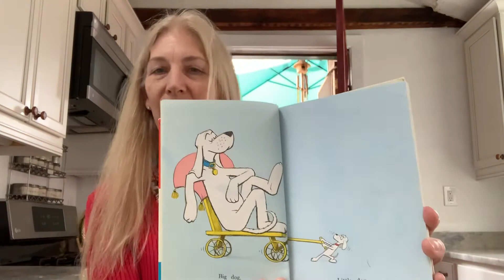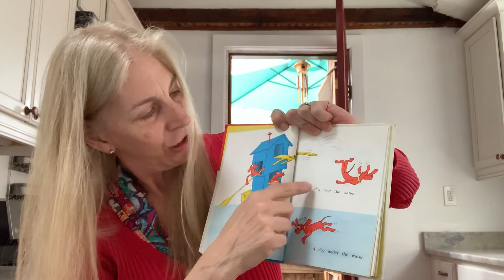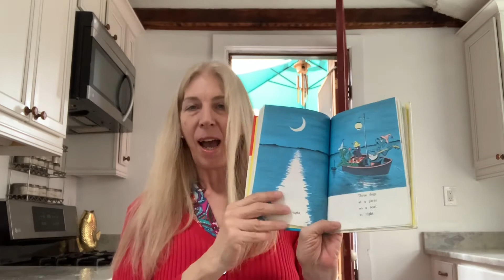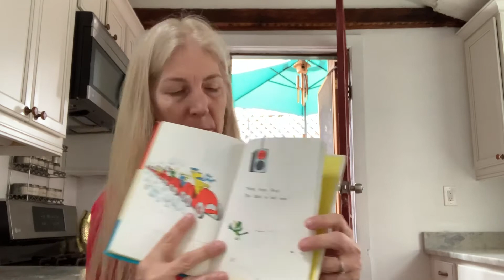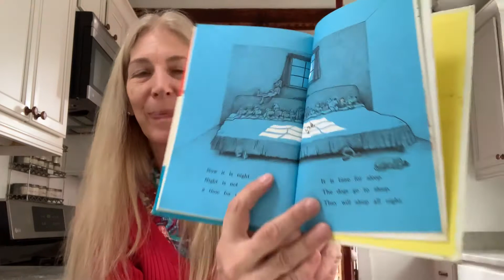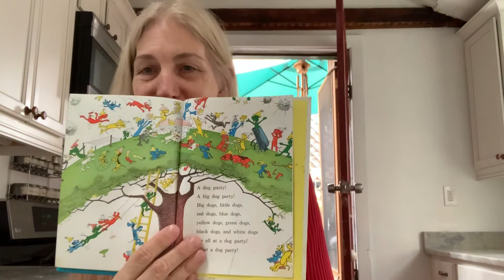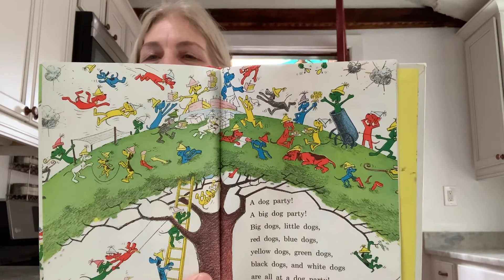Go Dog Go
Grandma reads Go Dog Go to Logan